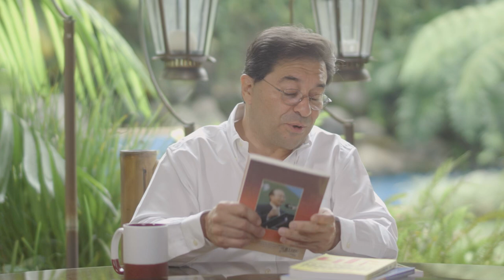Jesús es Señor #282 - Herencia Espiritual 2 - Dr. Harold Caballeros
Todo lo que llegamos a ser, no se da en la casualidad; el Dr. Harold Caballeros nos comparte su herencia espiritual, que nos alcanza a todos aquellos que hemos recibido el mensaje de la Palabra de Dios a través de su vida.  Dios tiene grandes planes para cada uno de nosotros y que podamos ser de bendición para todos aquellos que están a nuestro alrededor.